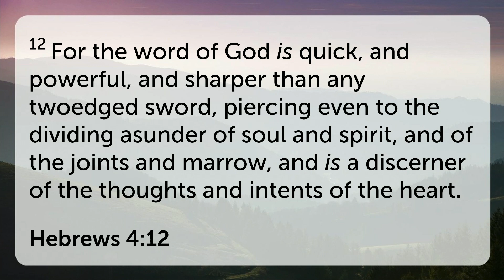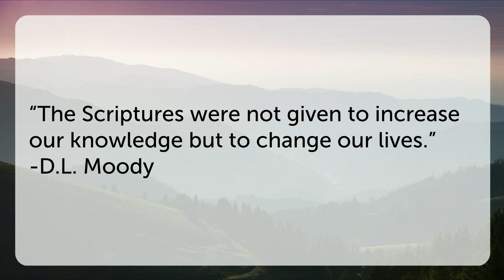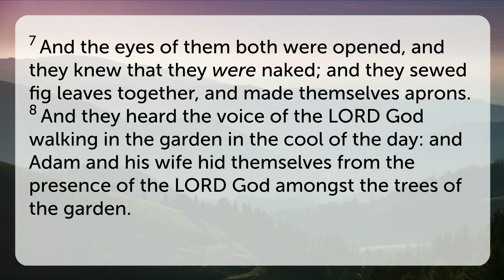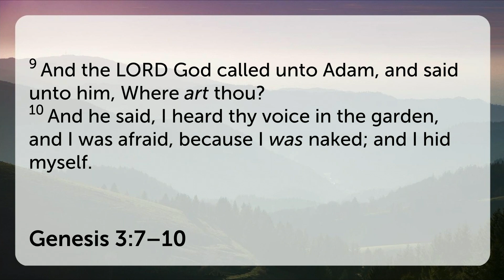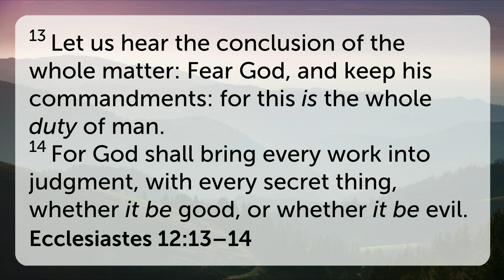Sermon - The Living Word - Hebrew 4 :12-13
In this powerful sermon, Pastor Barnabas Schwanke delves into the significance of the Bible as the Living Word of God. Drawing from Hebrews 4:12-13, he highlights how the Word has the power to save souls, change lives, and bring accountability. Through vivid illustrations and biblical examples, he explores the quickness, power, and discerning nature of the Word. He emphasizes that the Bible exposes hidden motives, thoughts, and intentions, compelling us to examine ourselves before God. As believers, we are reminded of the unavoidable accountability we have before the omniscient Judge. The sermon concludes with an inspiring call to march forward in faith, equipped with the Word, and ready to conquer the challenges we face. Join us in viewing this video for this transformative message and discover the life-changing power of the Living Word.